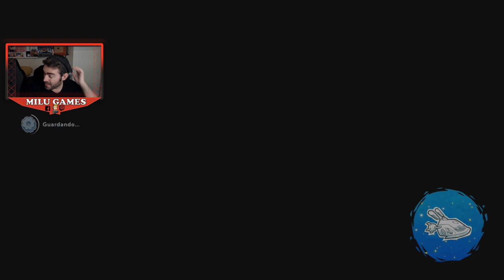EMBOSCADA, MECHARREY BOB-OMB Parte 4 2nd DLC THE LAST SPARK HUNTER - Mario + Rabbids Sparks of Hope